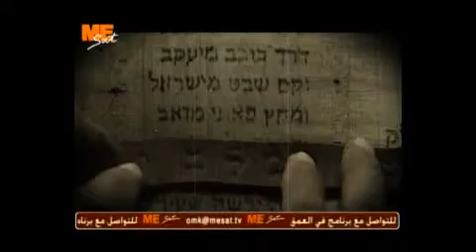كلمة في كلمة 21/12/2012- قراءات 12كيهك